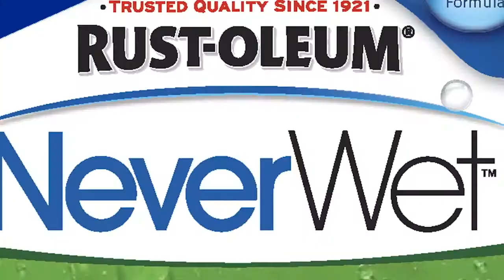Rust-Oleum NeverWet Fabric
Rust-Oleum® NeverWet® Outdoor Fabric is a one-step, superhydrophobic, water repelling treatment designed to keep items dry longer. This crystal clear formula preserves outdoor items against damaging moisture without changing the look or feel of the fabric.